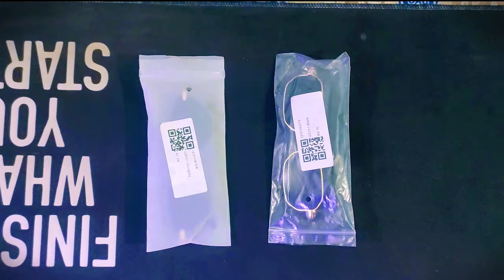UNBOXING: Ultimate Sunglasses Review: Style, Durability & Performance | LEVESQUE